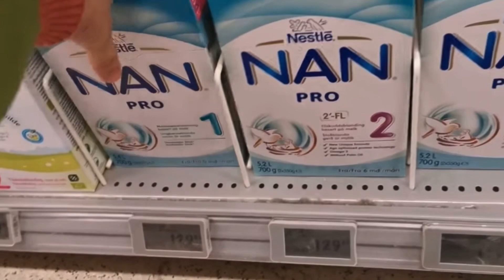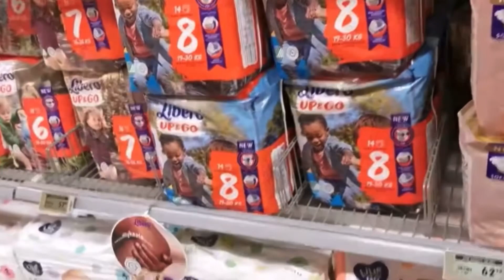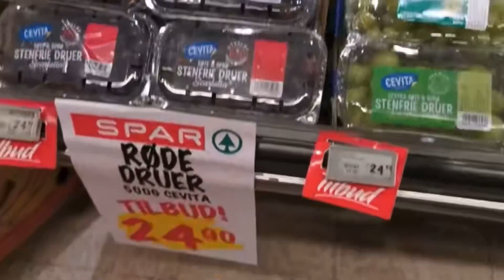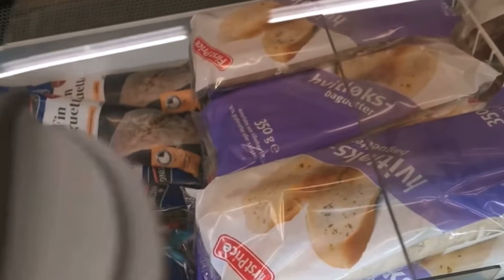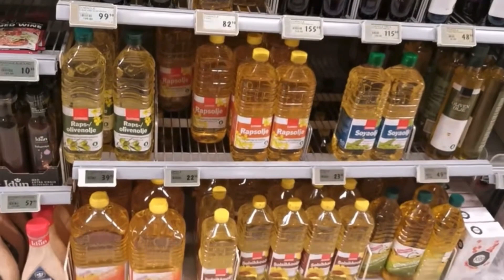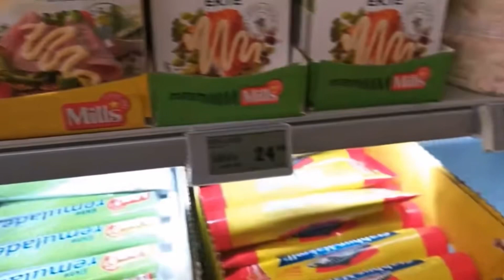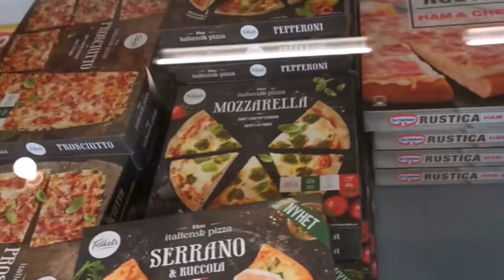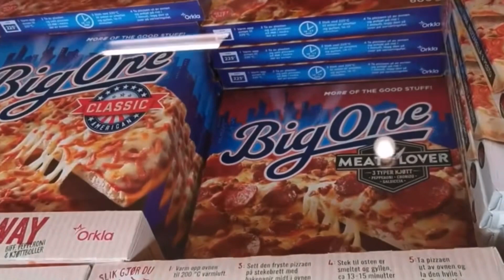Практика для біженців у Норвегії. Мій перший досвід у Spar